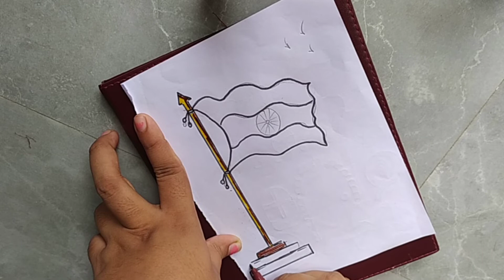||HOW TO DRAW INDIA'S FLAG|| ||Drawing For kids|| 🌈🖌️🎨